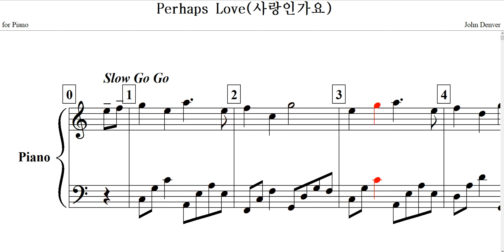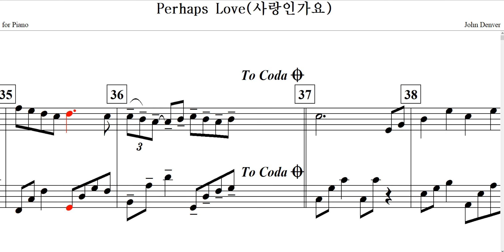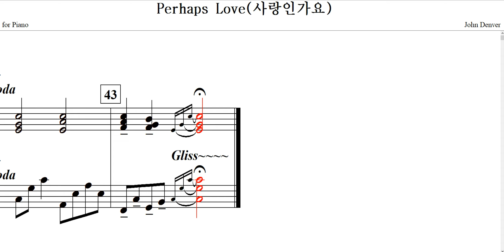Perhaps Love(사랑인가요) / John Denver - for Piano